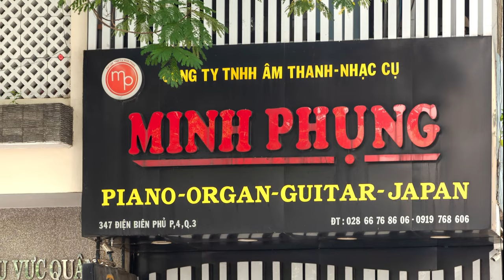Unbox Artesia Harmony - SALE -OFF từ 10.500.000vnđ còn 8.000.000vnđ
Đàn Piano Điện Artesia Harmony là 1 phiên bản nâng cấp hoàn hảo  về thiết kế và chất lượng âm thanh của dòng đàn rất được ưa chuộng Artesia Performer.
🏡Showroom 1: 347 Điện Biên Phủ, P4, Q3